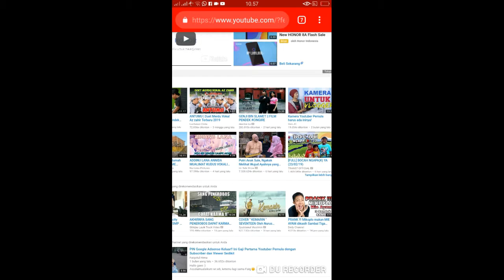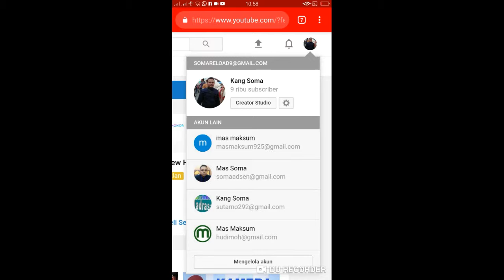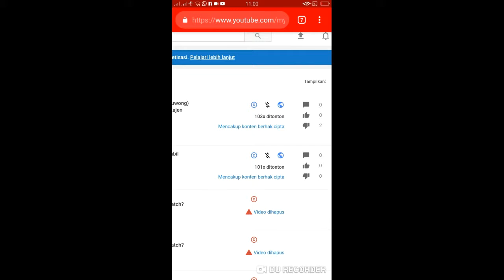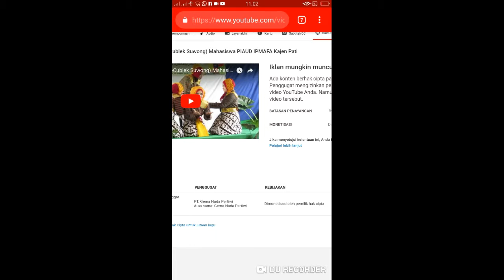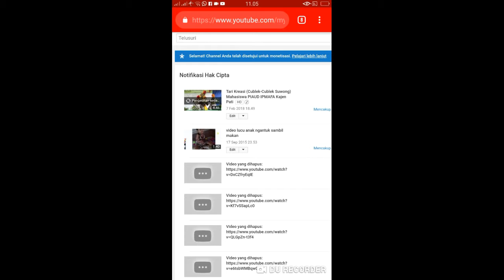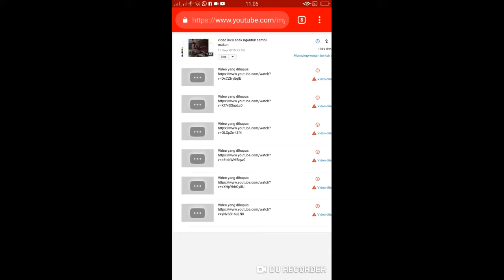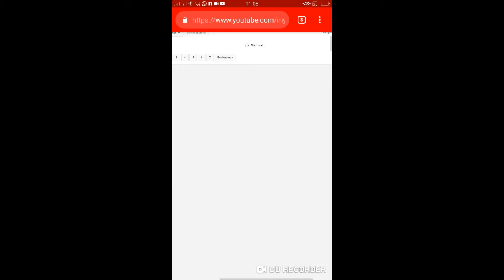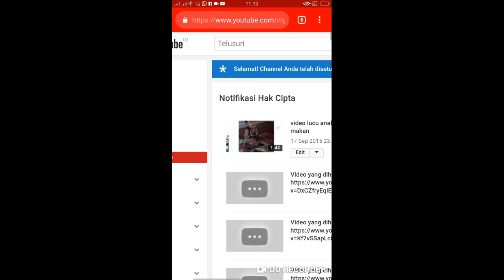Tips Youtube 2019